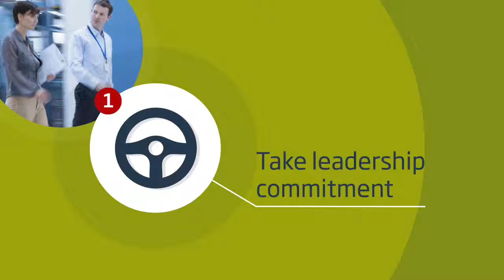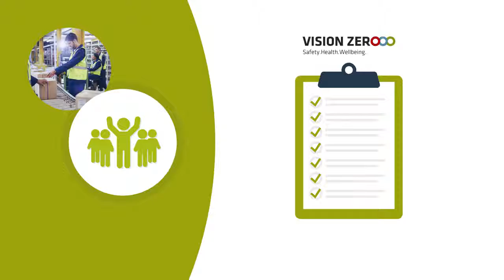Εκστρατεία Vision Zero (Όραμα «Μηδέν Ατυχήματα»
Το ΕΤΕΚ έχει ήδη προσχωρήσει ως επίσημος εταίρος της εκστρατείας και καλεί και άλλους οργανισμούς, κοινωνικούς φορείς και επιχειρήσεις, να υιοθετήσουν το Όραμα Μηδέν Ατυχήματα και να εφαρμόσουν τους 7 χρυσούς κανόνες για την βελτίωση των επιπέδων ασφάλειας, υγείας και ευημερίας και μείωση των ατυχημάτων και επαγγελματικών ασθενειών. Επίσημη ιστοσελίδα της εκστρατείας Vision Zero,